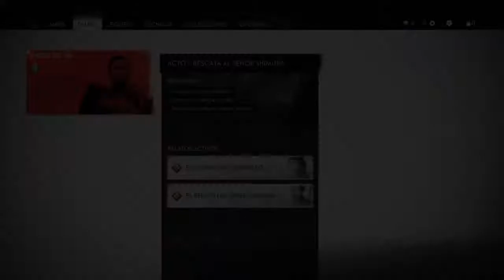Ghost of Tsushima Nueva partida + nuevas armaduras y mascaras y tintes no esta mal :)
Ghost of Tsushima  Nueva partida +